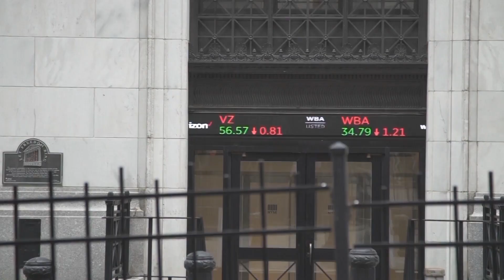La Reserva Federal de Estados Unidos sube los tipos de interés en 25 puntos básicos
El Comité Federal de Mercado Abierto de la Reserva Federal de Estados Unidos ha decidido aprobar una subida de los tipos de interés del país de 25 puntos básicos, hasta situarlos en un rango objetivo de entre el 4,75% y el 5%, según ha informado este miércoles.

(Fuente: The White House / EBS/ Twitter/ Defense)